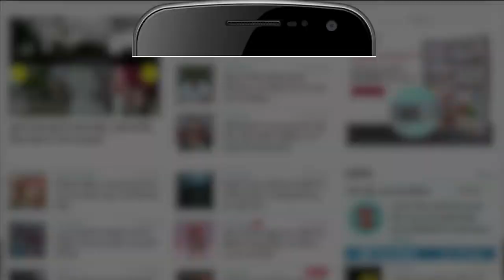Kanpur News : रसोई गैस की कालाबाजारी का भंडाफोड़ । Black Marketing of LPG Busted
घरेलू गैस की कालाबाजारी रुकने का नाम ही नहीं ले रही हैं । जिला प्रशासन ने छापेमारी करते हुए मार्केट के बीच स्थित 3 दुकानों से भारी मात्रा में खाली और भरे सिलेंडर बरामद किए । प्रशासन ने गैस एजेंसियों में भी छापेमारी कर Stock check किए, स्टॉक में अनिमितताए मिलने पर Gas agency के कर्मचारी को गिरफ्तार कर लिया गया ।